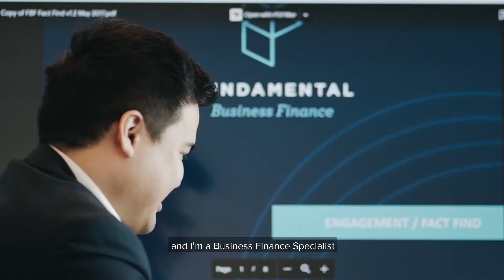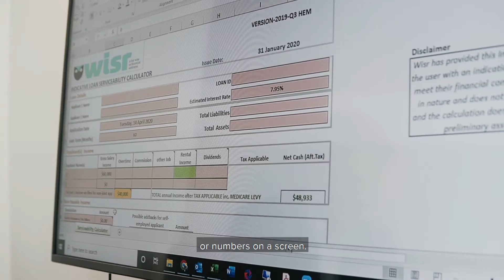Fundamental Business Finance - Edward Chin - Brand Video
Brand Videos are an incredible way for businesses to quickly convey their services to their customers in a video that operates 24/7. Here is one that we recently created for Edward Chin at Fundamental Business Finance!

To take it to the next level, we also create Video Business Cards for business owners to tell their potential customers everything that they need to know to make a decision with their business in 3 minutes!

We'd love to get in touch! Do you want to learn how your business can grow with video?